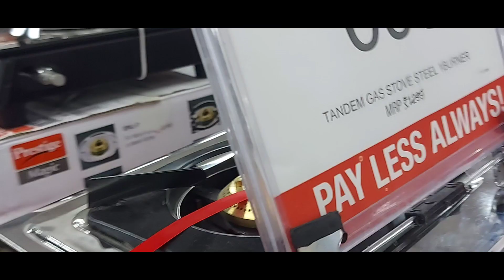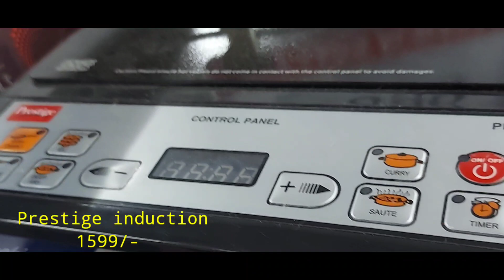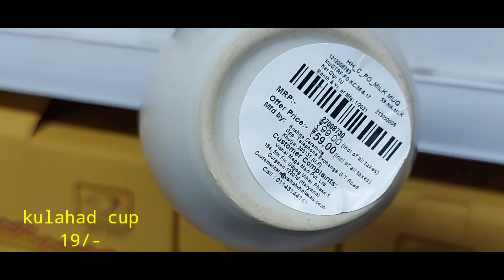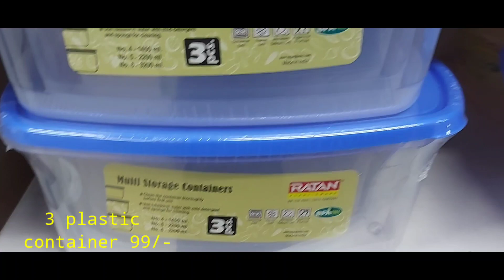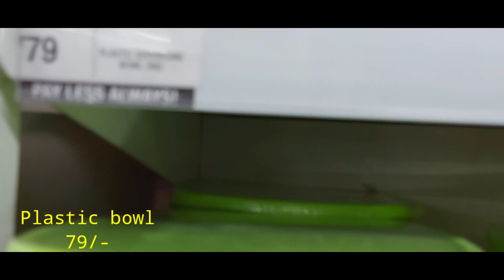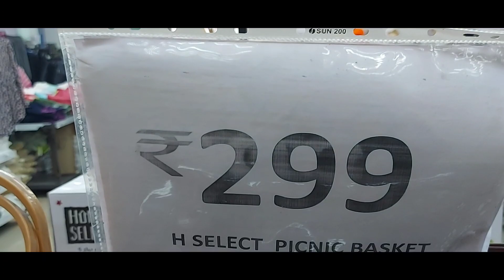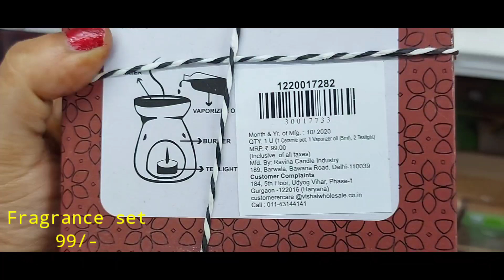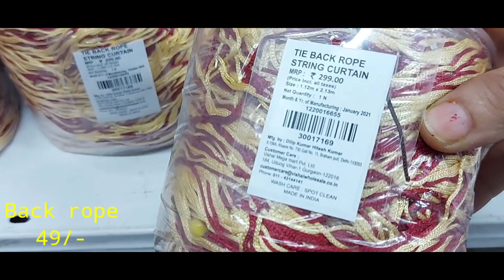Lockdown special clearance sale@Vishal mega mart||Vishal mega mart latest tour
Lockdown special clearance sale@Vishal mega mart||

want to buy these product than click these link